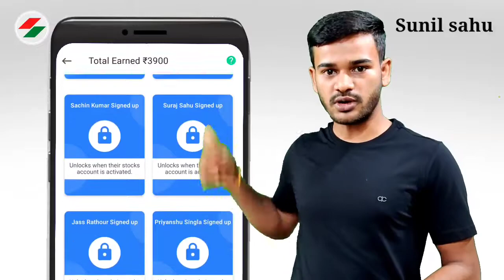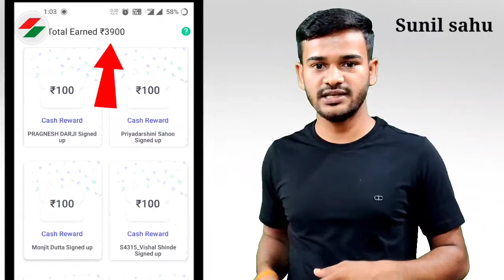groww app refer and earn money with earning proof | invite & earn unlimited | sunil sahu 🤑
दोस्तों आप सभी इस वीडियो को कहीं पर भी यूज कर सकते हैं चाहे तो आप अपने ही यूट्यूब चैनल पर इस वीडियो को डाउनलोड करके अपलोड कर सकते हैं इसमें कोई भी कॉपीराइट नहीं आएगा क्योंकि इस वीडियो को मैंने इस वीडियो का License Creative common video में करके अपलोड किया है।

App Discrimination:-
Earn your ₹100 reward straight to your Groww Balance to start investing by activating your account using above link 👆

title:-
groww app refer and earn money from grow | invite & earn unlimited | sunil sahu 🤑 | groww app refer & earn full process step by step explain in hindi by Sunil sahu.